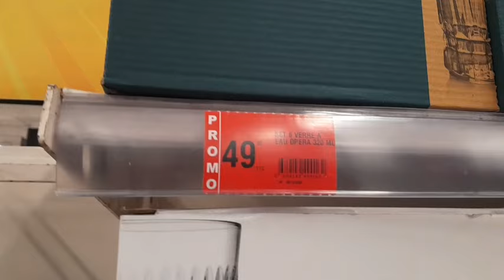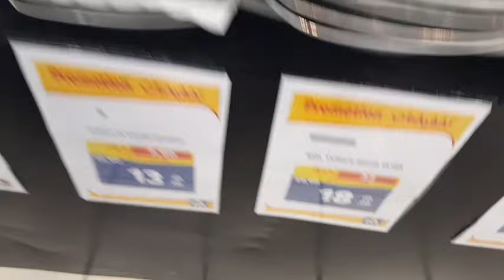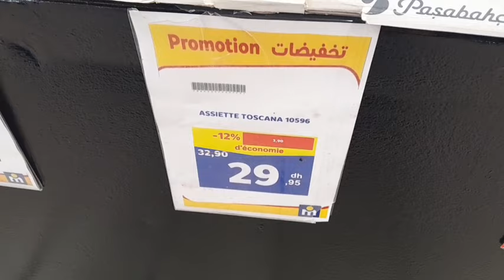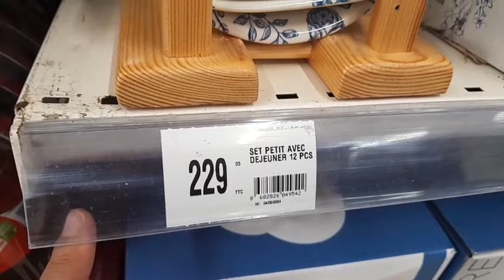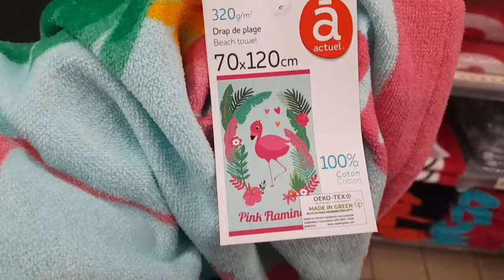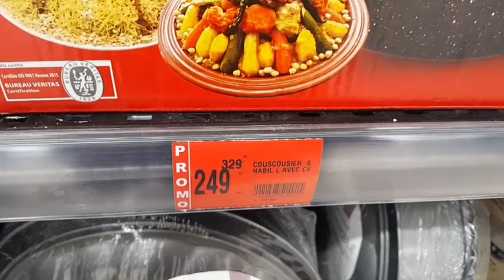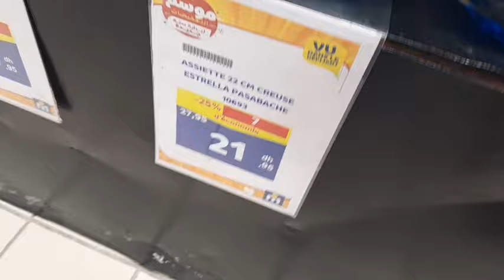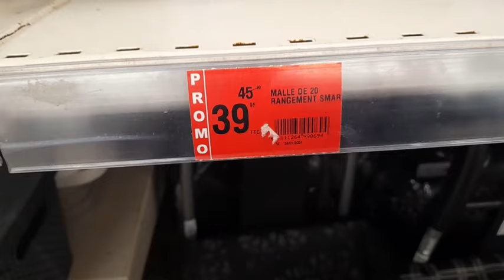عاااجل🚨الهوتة ديال التسطية🔥فمرجان🔥عروض وتخفيضات خيالية/مقلة/برمة/طباسل/منظمات/سااارعواا 🏃‍♀️🏃marjane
وااااو🚨عروض وتخفيضات خيالية💥فبيم💥تنزيلات فكلشي😱مواد التنظيف/ملابس/مقلاة/التمر/فرماج/سميدة/الفينو bim

@asmaa beauty
@مطبخ تيما
@asmaa beauty
@مطبخ تيما

@asmaa beauty
@مطبخ تيما
@asmaa beauty
@مطبخ تيما